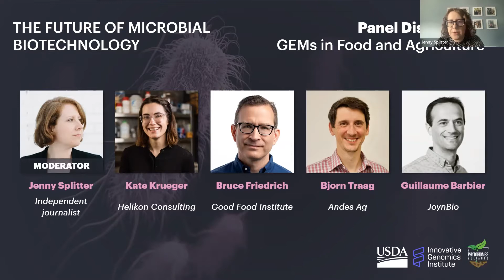Panel - GEMs in Food and Agriculture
Panelists:
Kate Krueger (Helikon Consulting)
Bruce Friedrich (Good Food Institute)
Bjorn Traag (Andes Ag)
Guillaume Barbier (JoynBio)

Moderator:
Jenny Splitter (Independent journalist)

This video is a recorded segment of the workshop, “The Future of Microbial Biotechnology: From Research to Regulation,” which took place February 2–3, 2022.